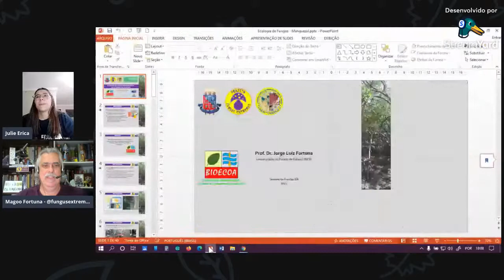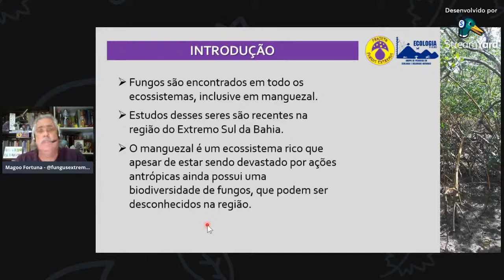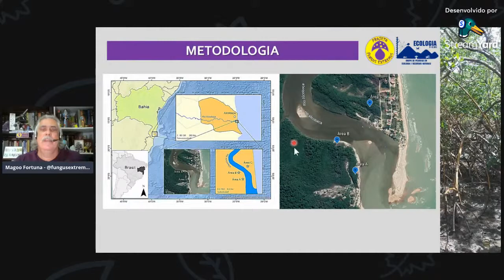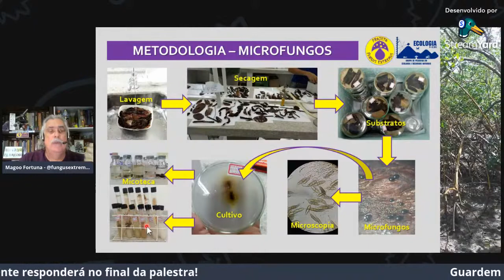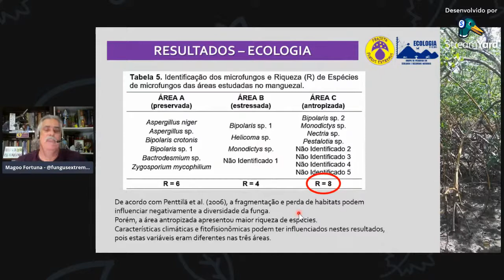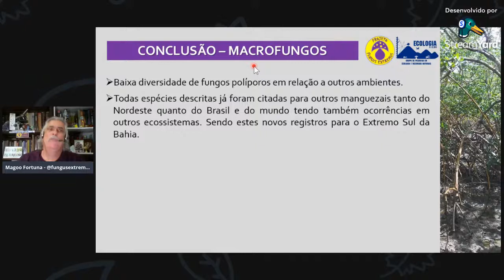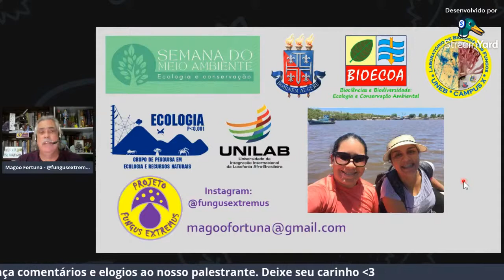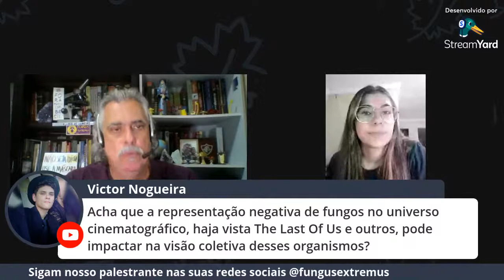Ecologia de Fungos em Manguezal no Extremo Sul da Bahia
Palestra apresentada ao grupo de Pesquisa e Extensão em Ecologia e Recursos Naturais (ECOLAB), durante a "Semana do Meio Ambiente - Ecologia e Conservação", em comemoração ao Dia Mundial do Meio Ambiente e da Ecologia.
Data: 14/06/2021 às 18 horas.
Título: "Ecologia de Fungos em Manguezal no Extremo Sul da Bahia"
Palestrante: Prof. Dr. Jorge Luiz Fortuna
Mediadora: Julie Erica